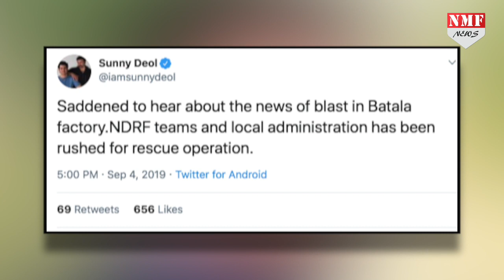Punjab के Gurdaspur में जोरदार धमाका, सनी देओल ने जताया दुख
पंजाब के गुरदासपुर से इस वक्त बड़ी खबर आ रही है… बटाला में मौजूद पटाखा फैक्ट्री में जोरदार धमाका हुआ है… ये धमाका इतना जबरदस्त था कि… मौके पर ही करीब 17 लोगों की मौत हो गई… तो वहीं करीब बीस लोगों की हालत गंभीर है… कुछ लोगों के मलबे में दबे होने की भी आशंका जताई जा रही है !